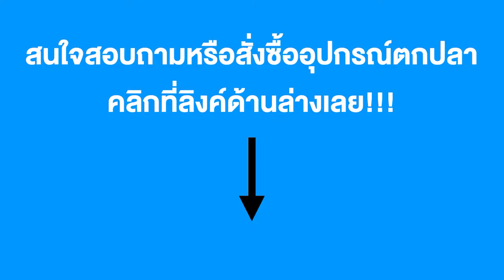ตกมันส์ AVT | ถุงมือ 3 นิ้ว นุ่มสบาย มีใส่คุ้มแน่นอน | Adventure TAD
ขอต้อนรับ ขอสู่เราก็จะมาพบทุกท่าน
รายการ ตกมันส์ ช่องแอทเวนเจอร์ ทีเอดี
อัพเดทอุปกรณ์ตกปลา และข่าวสารตกปลา

วันอังคาร วันพุธ และวันศุกร์ ในเวลา 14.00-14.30
สนใจสามารถติดต่อมาได้เลย เบอร์ 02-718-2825